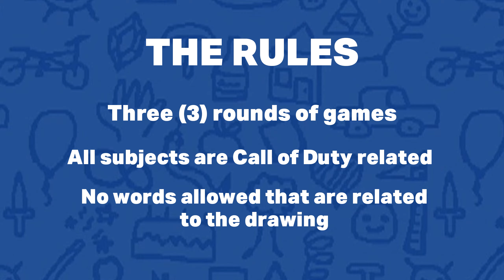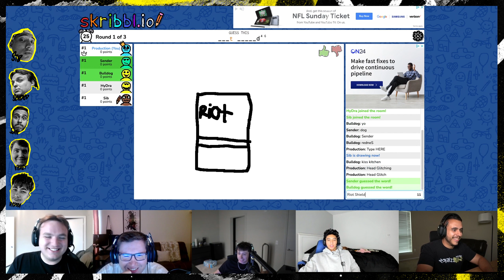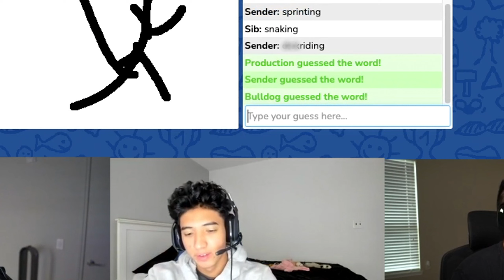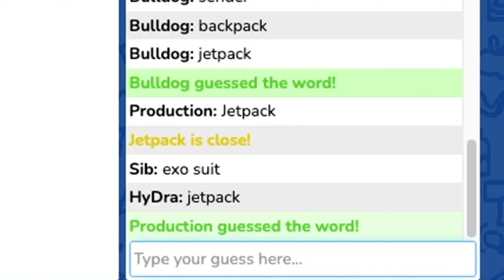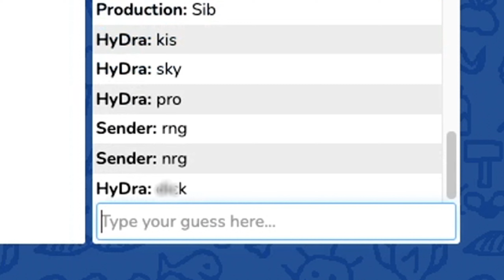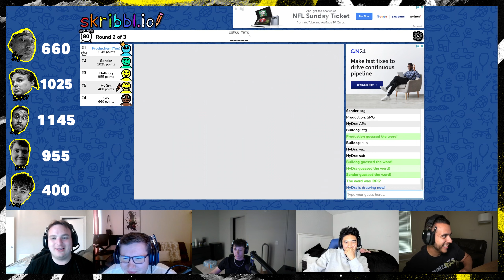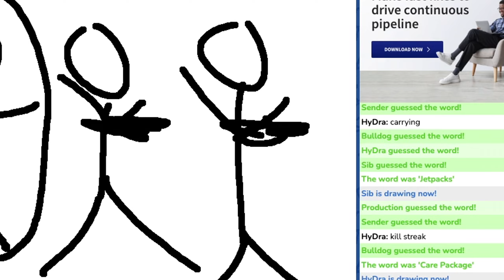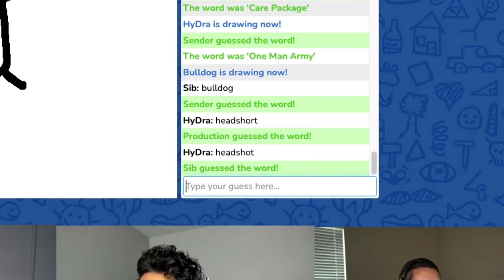Pro Call of Duty Players Guess COD Drawings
We may be the World Champs at Call of Duty, but we are in the running for World Chumps in drawing. Hydra, Sib, Sender and KiSMET are competing to see who is the best Call of Duty artist on the Subliners. Maybe Activision will pick up the winner for the art design team for next year's game.